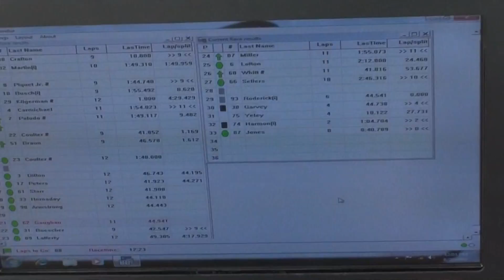2011 VFW 200 1st Restart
For some reason i cant upload the very start of the race but here is the first RESTART of the truck race.